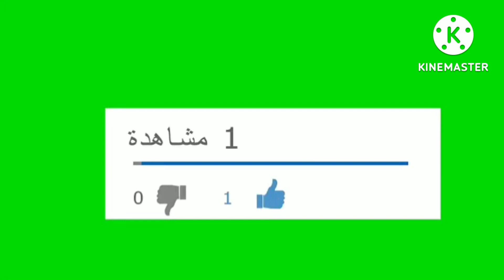شباب المحمدية 0-1 مولودية وجدة هدف ياسين البحيري